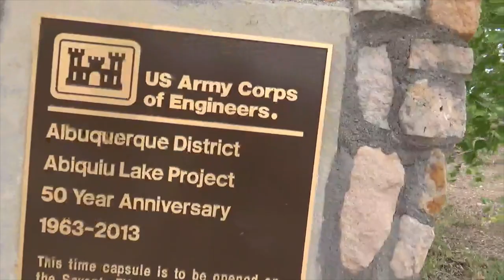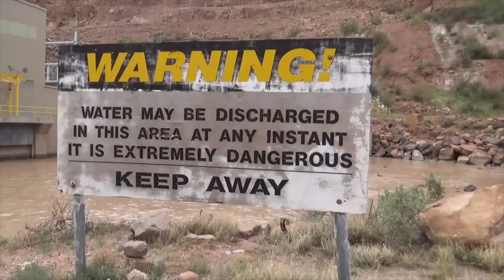Abiquiu Lake is a U.S. Army Corps of Engineers managed lake in New Mexico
Abiquiu Lake is a U.S. Army Corps of Engineers managed lake, with recreation areas and a campground. The lake is a 5,200-surface-acre reservoir and offers some of the finest fishing in northern New Mexico. The area includes a fine panoramic view of the Cerro Pedernal (Flint Mountain) from the dam. The scenery of the area includes Pinon (Pine), Juniper and Sage among colorful rock formations. Reptile fossils 200 million years old have been found in the area.

Bitcoin: 17NV3vtcQhRnsRnjckCcYkKVEUcnirKQ62